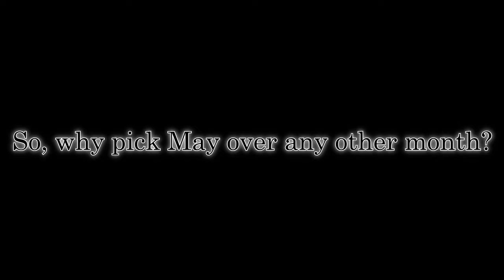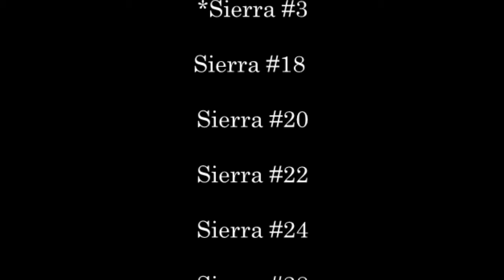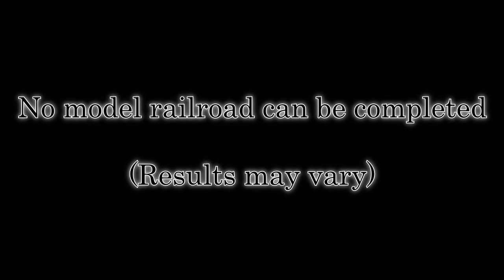Sierra Railway 1929: An Explanation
After model railroading for a while, folks ask you their fair share of questions. I made this video to address some questions I have gotten in the past about my modeling methods and the railroad.